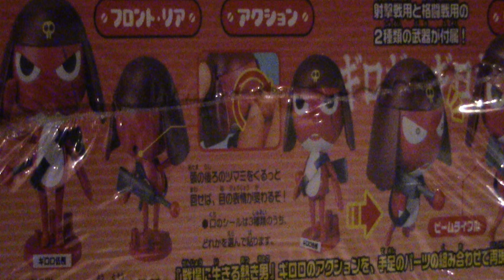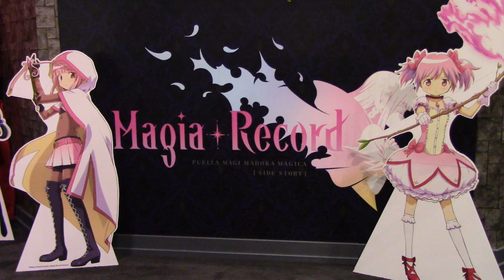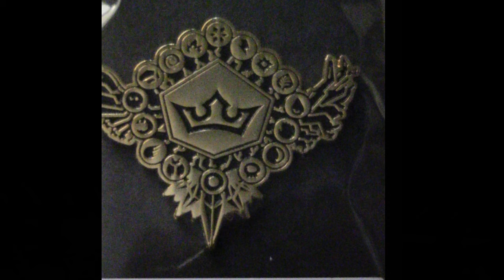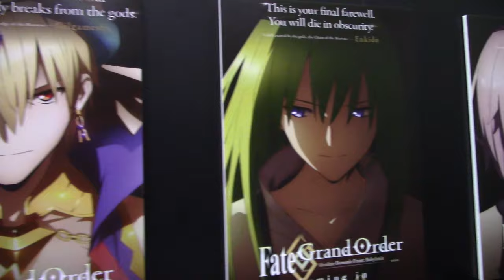Day 2, 3, & 4 of Anime Expo 2019 ft TheJDzero